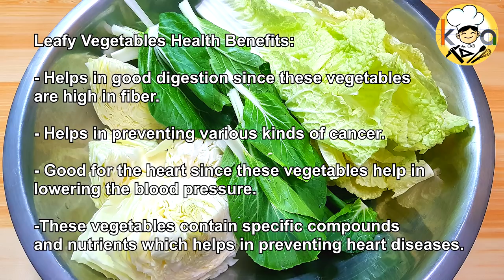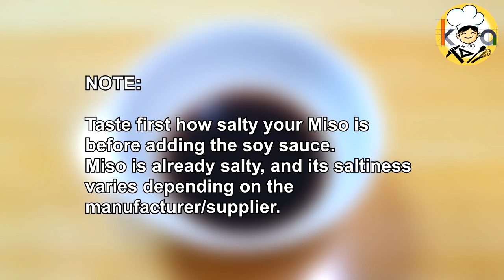PESANG ISDA AND GINISANG MISO (A SECRET PERFECT COMBINATION RECIPE)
I will share with you guys a perfect combination recipe, Pesang Isda with Ginisang Miso, the Kusinerong Arkitekto way. Pesang Isda or fish in ginger stew tastes great if you combined it with its secret partner sauce, Ginisang Miso. This dish is very easy to cook (just 30 minutes or less) and very nutritious!!! Enjoy the recipe!!! Tara na sa masayang pagluluto!!!

👉👉👉 Guys kung ang KareKare ay may kapartner na Bagoong alamang, itong Pesang isda ay may kapartner namang ginisang miso. Yung ginisang miso ang magsisilbing pampaalat sa pesang isda since matabang ang lutong ginawa natin sa ating recipe video. 😊

**Please see the complete list of ingredients at the end of the video.

(NOTE: this recipe vid is just 10 minutes and the rest of the vid are just shoutouts! 😊)

*Do not Download and Re-Upload my videos to any channel, website, or page.